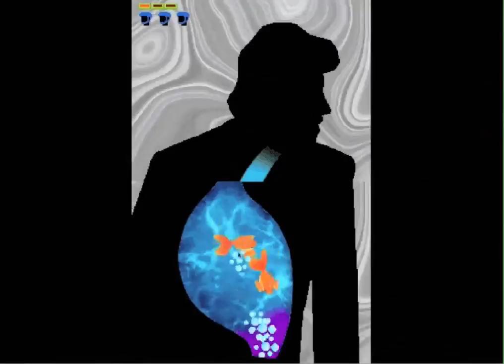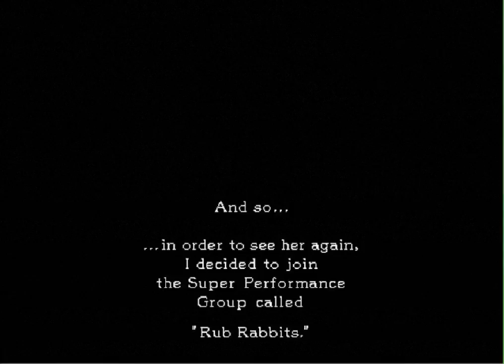Bizarre Bits: Portable Mini Game Collections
Bizarre Bits returns to look at three weird min games collections including Everybody’s Stress Buster for the PSP, Feel the Magic XY XX for the DS, and WarioWare Inc: Mega Microgames. Enjoy!

Lastly, if you want something different from me then check out the comedy, sex podcast I do with my BFF gal pal Matilda